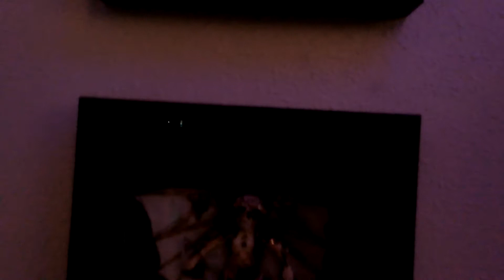Aydra Jensen sings Bonnie and Clyde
Aydra Jensen performs a Bonnie and Clyde song at the Teddy Talks lecture series at the Beatnik Lounge in Joshua Tree on March 17, 2018.